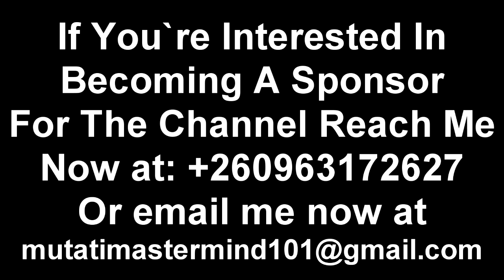Seer 1 “Update” It’s Game Over for President HH; I Ain’t Gonna Allow Him to Do This "Watch This"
Seer 1 “Update” It’s Game Over for President HH; I Ain’t Gonna Allow Him to Do This “Watch The Entire Video”